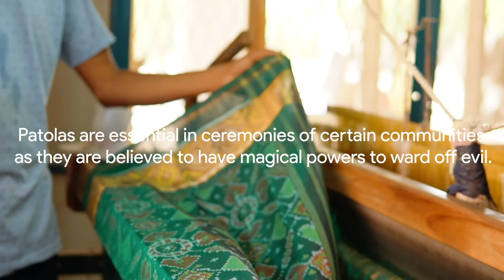The Art Of Patola Weaving.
Witness the craft of Patola which is a symbol of wealth today! Around 11th century, a king brought 700 patola craftsmen and their families from Maharashtra and Karnataka to Patan in Gujarat.